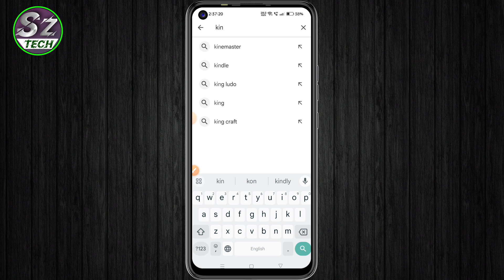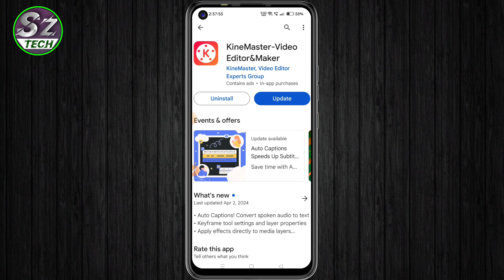Kinemaster Download Kaise Kare | Kinemaster kaise install kare | how to download Kinemaster